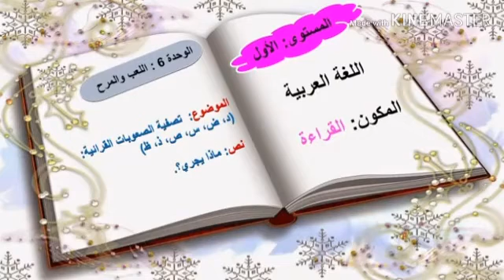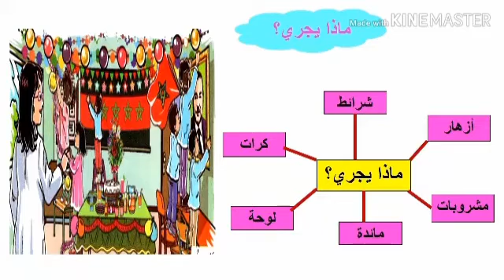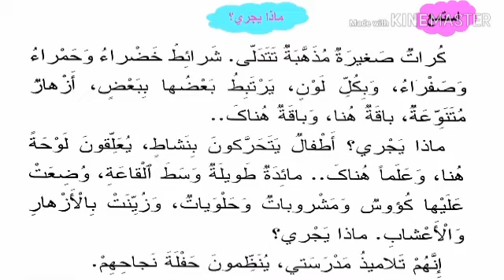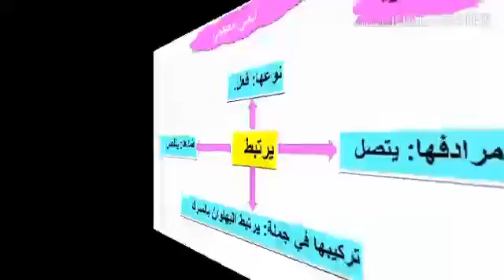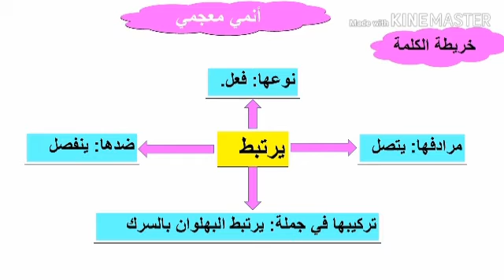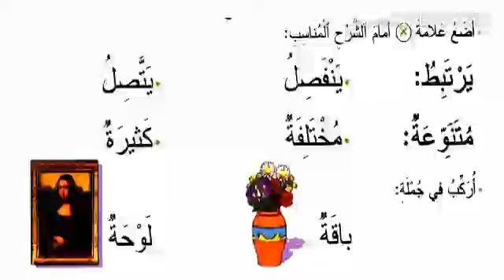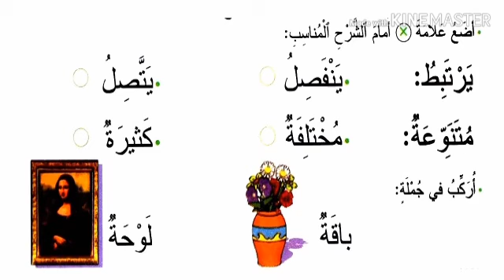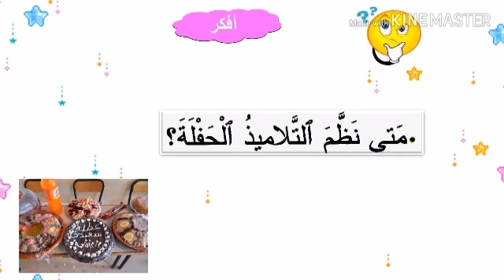1ap arabe القراءة : ماذا يجري